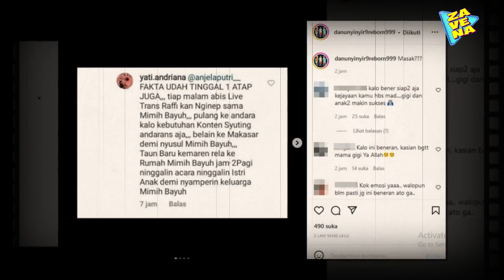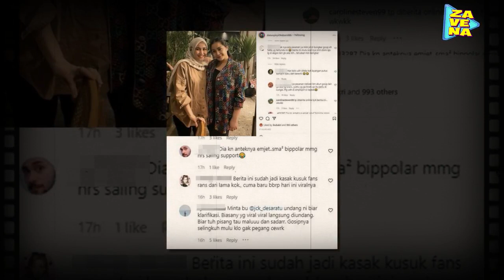HEBOH !! Rafi Ahmad Beri PEnjelasan Kepada Nagita Slavina Soal Mimi Bayuh